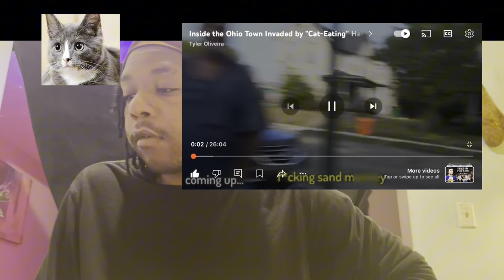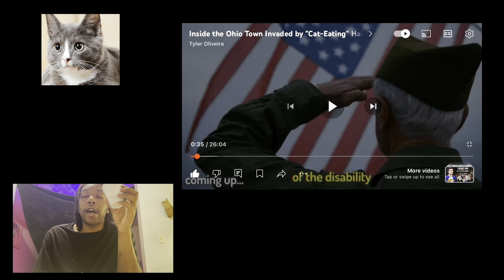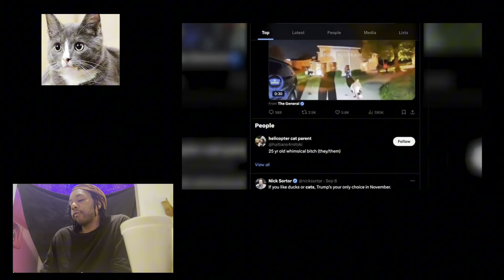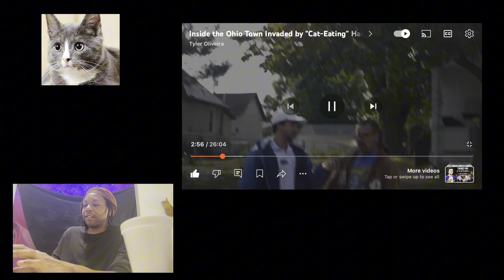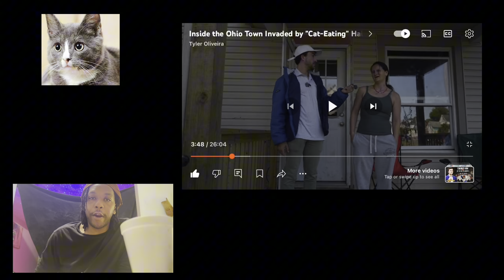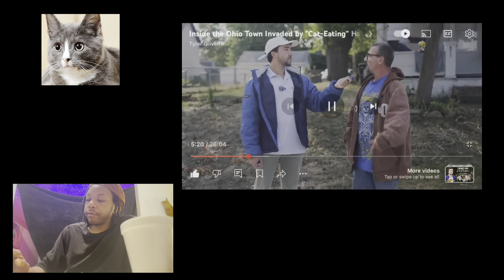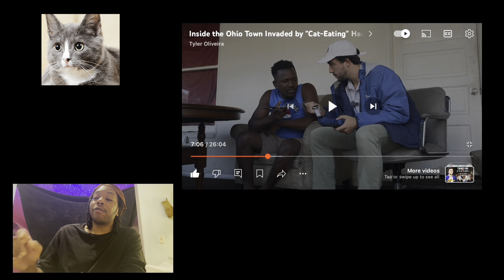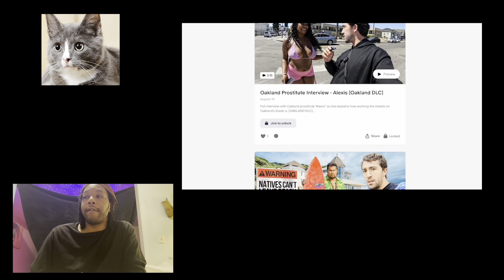Unraveling the Rumors of Haitians and Cat Consumption in this Ohio City Tyler Oliveira Reaction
Diving deep into the controversial rumors surrounding Haitians and cat consumption in an Ohio city (Springfield,Ohio) .

 This Reaction with Pv Truest watching Tyler Oliveira and his team investigate the origins of these claims, interview local residents, and present expert opinions to separate fact from fiction. Join us as we explore the impact of misinformation on communities and seek to uncover the truth behind these troubling allegations.

Full uncensored version will be available for members only